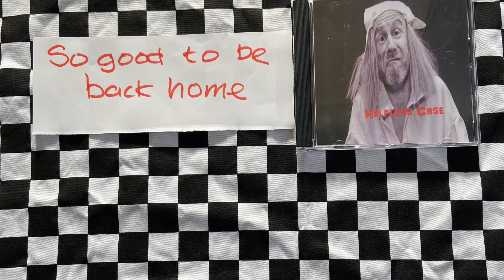So good to be back home